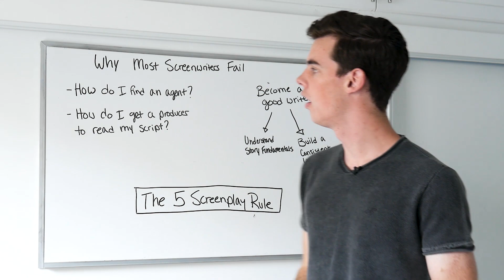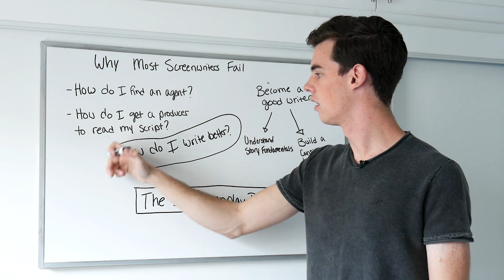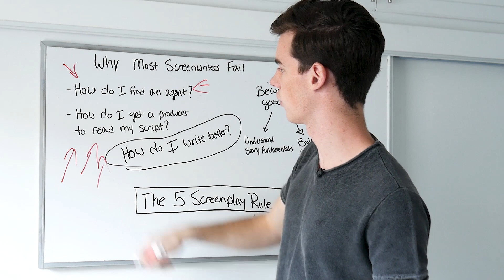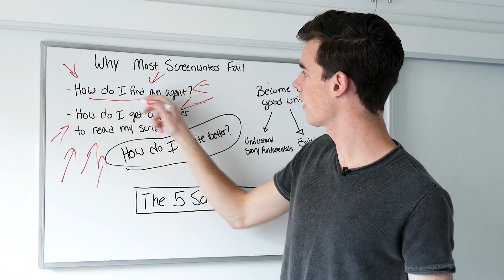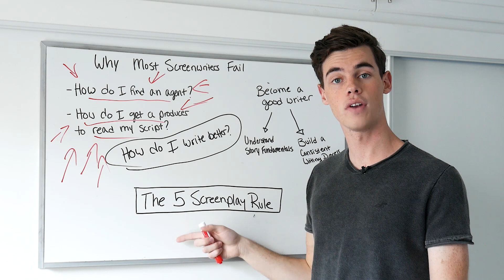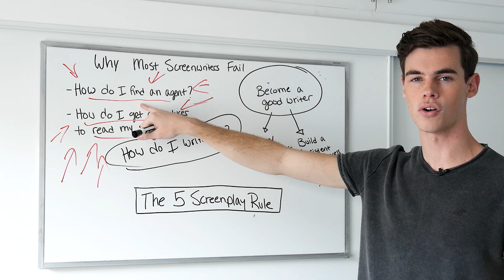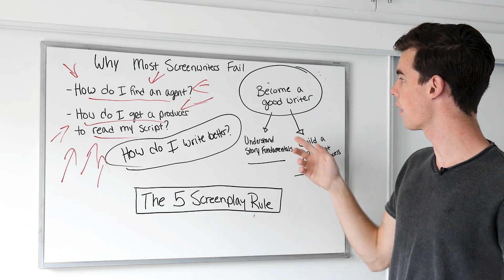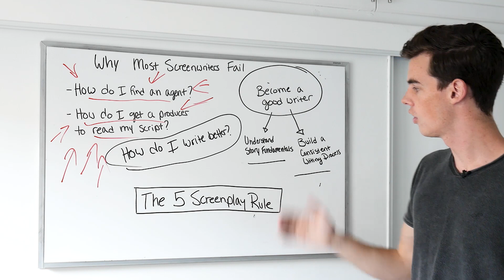Why Most Screenwriters Fail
Today I am talking about the biggest reason that screenwriters fail to sell a screenplay and become a professional writer. I explain why finding an agent and selling your screenplay is actually not what you should be focusing on right now.

It's more important to focus on story fundamentals and building a consistent writing process.